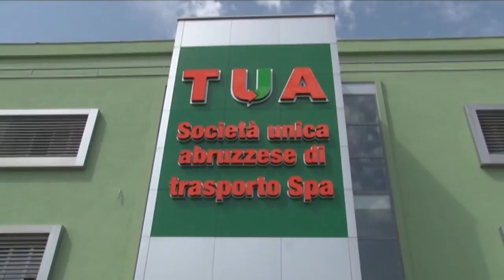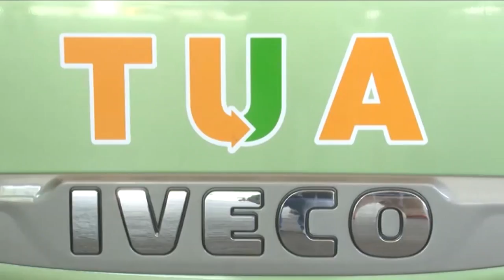Il centrodestra torna a tuonare contro il presidente TUA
Anche l’ANAC di TUA certifica l’incompatibilità di Tonelli. Lo sostiene il centrodestra che torna a chiedere, a distanza di una settimana, le dimissioni del presidente di TUA. Oggi in conferenza stampa si è parlato anche della "Situazione  economica dei bilanci".